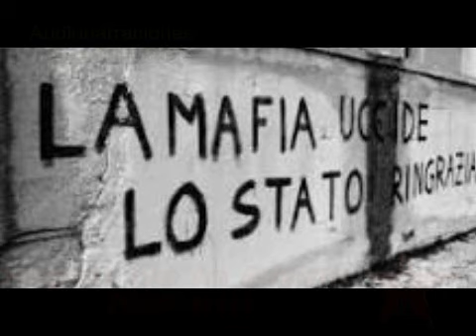Crimenes imperfectos (Mafia Trx) - Origen de la mafia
Este canal nace con la intención de recuperar archivos narrados de todo tipo de historias y relatos. Sobre todo basado en la criminología e investigación, queremos poco a poco contaros los más diversos hechos de interés general. Ve más allá de lo que siempre hacemos...de camino al trabajo, en el coche, paseando, limpiando puedes conectar nuestro canal y oír con todos tus sentidos los vídeos más interesantes que te ofreceremos. Gracias.